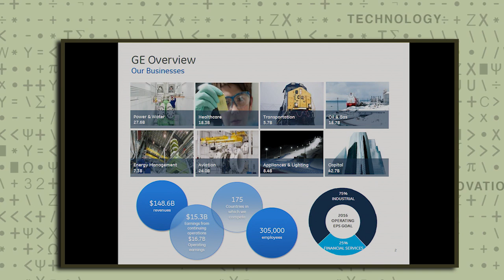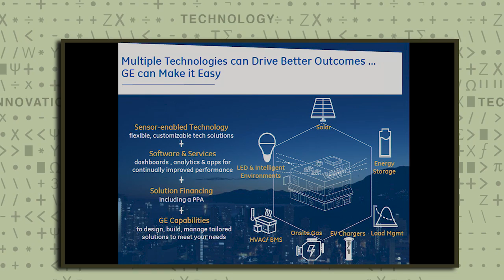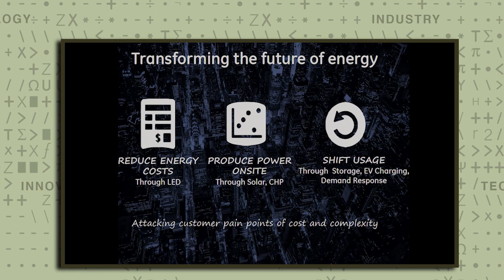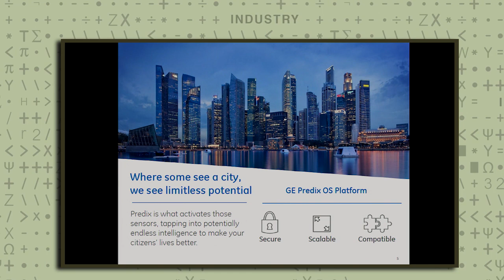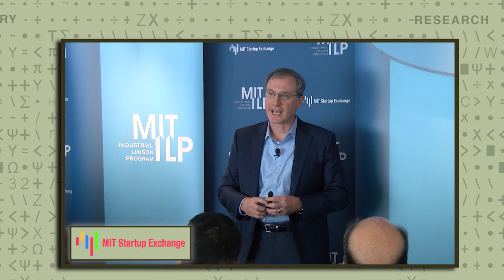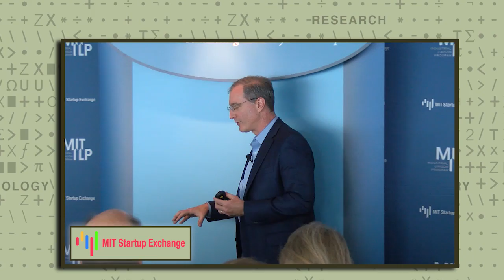The Future of Electric Innovation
A look into the new startup Current created inside of GE. Discussion Lead by Eric Gebhardt, Chief Platforms and Operating Officer at Current, Powered by GE.